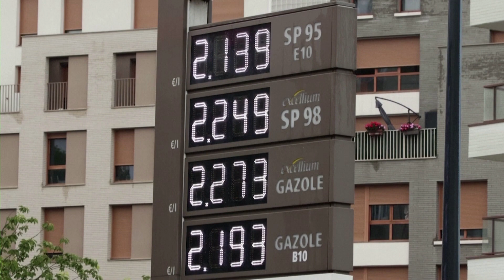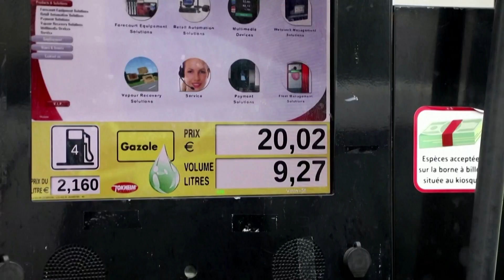fRANCE ECONOMY LAW BUDGET